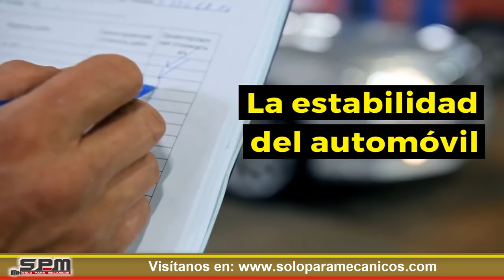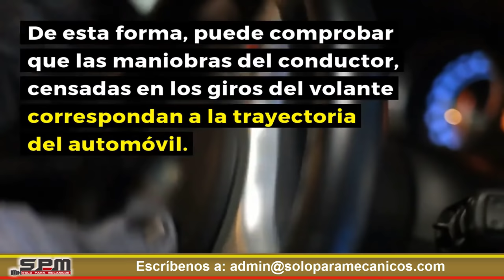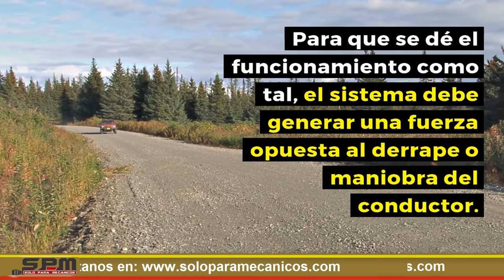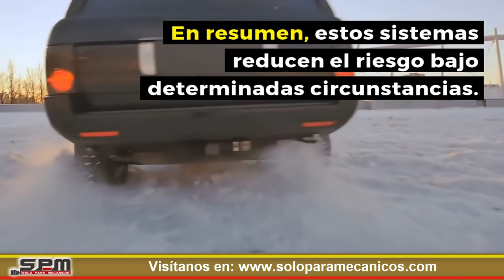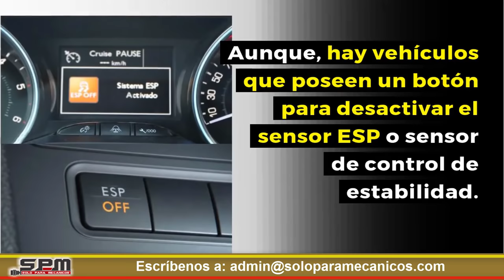🔥Sensor de Estabilidad del Vehículo (ESP)⚡️ 🚘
⭐️Observa aquí todo acerca del importante Sensor de Estabilidad del Vehículo (ESP)🚘